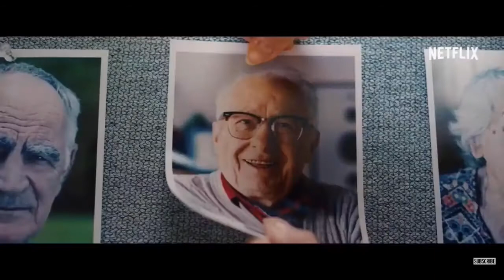I care a lot podcast review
As it is Mothersday I thought I would get my mother into the podcast, she also had some differing opinions to me and I thought it would make a good back and forth.